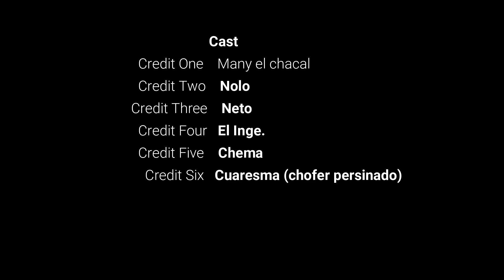RETO MORELIA-PATZCUARO 2019